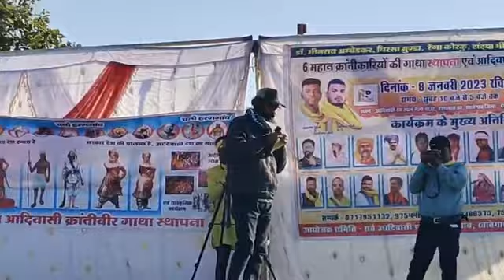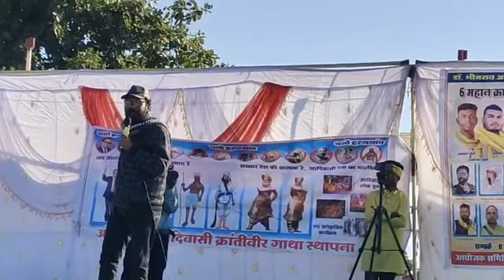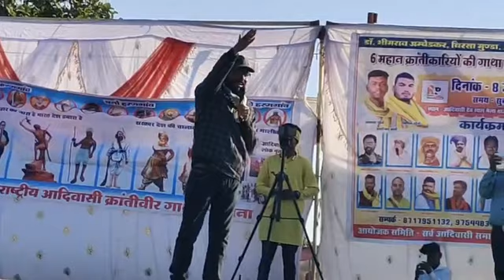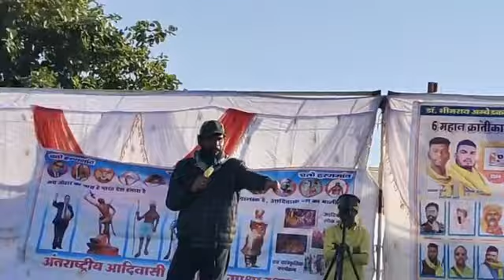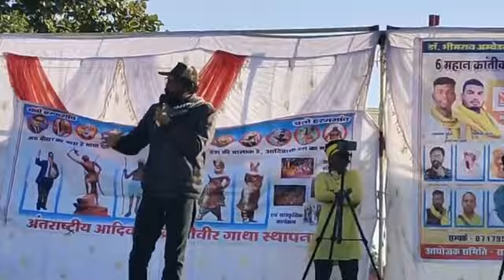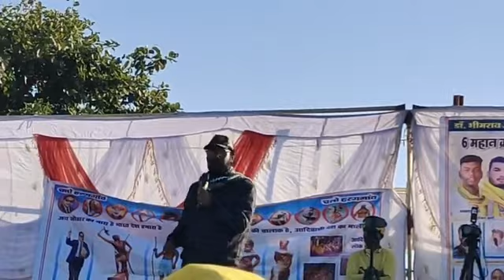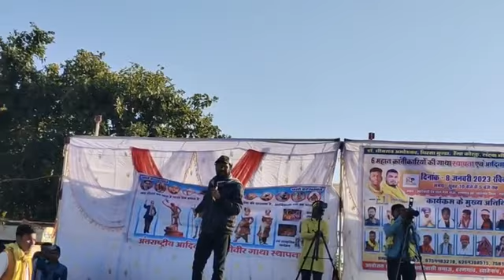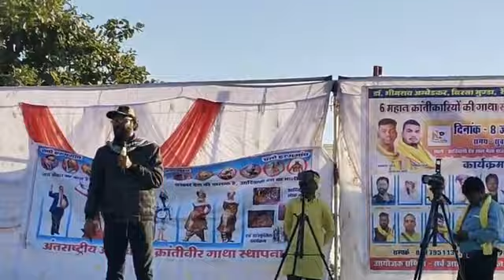हरणगांव जिला देवास,अंतरराष्ट्रीय आदिवासी क्रांतिवीर गाथा स्थापना, सतीश जी पेंदाम की दहाड़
हरगांव देवास वीडियो, हरगांव देवास की न्यूज़, हरगांव वीडियो, देवास की वीडियो, देवास न्यूज़, देवास की खबर, हरगांव का समाचार, हरगांव गाता स्थापना वीडियो,satish pendam,